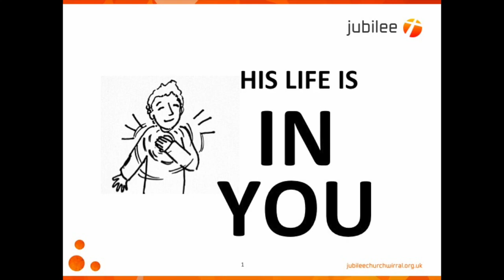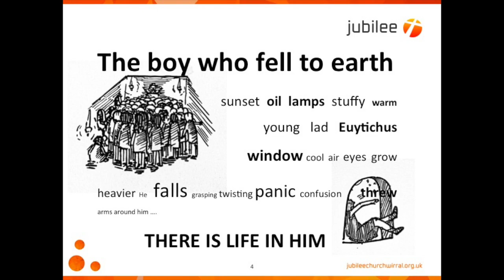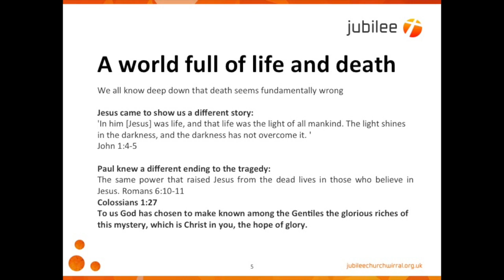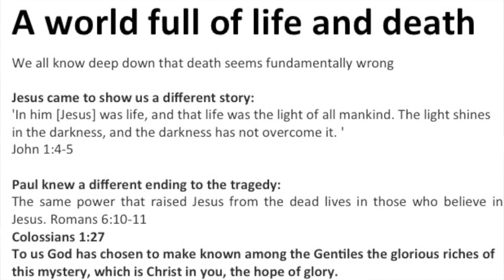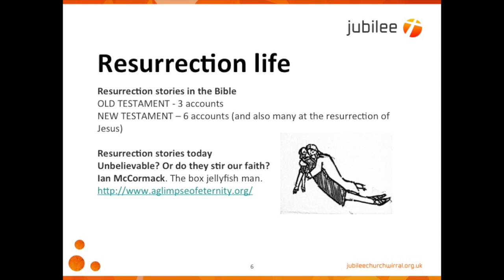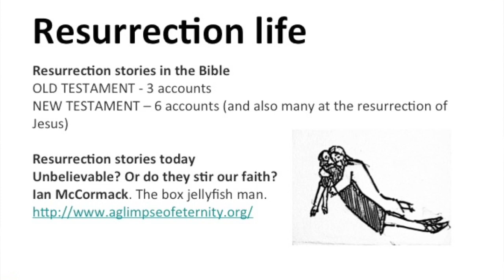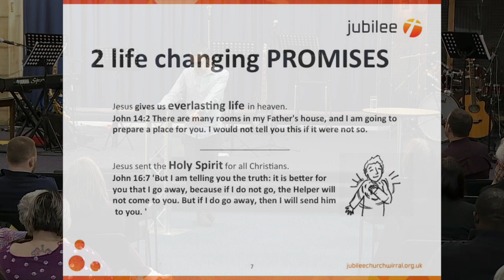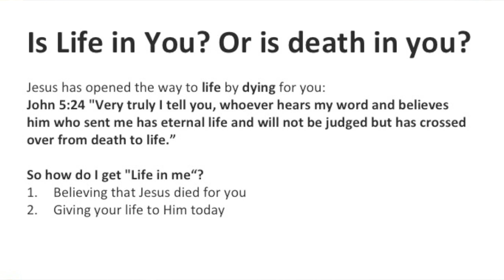His Life is in You // Rick Robertson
As we continue our series in Acts " Believers in Action", Rick looks at the resurrection of Eutychus. Together we explore the fundamental purposes of healing and resurrection today, as this points us back towards Jesus's victory of death and how His life now lives in us as Christians today.

Bible refs:
Acts 20:1-16, Romans 6:10-11, Colossians 1:27,  John 1:4-5, John 5:24, John 14:2, John 14:12, John 16:7.

Here's a link to the resurrection story of Ian McCormack that Rick mentioned in his preach